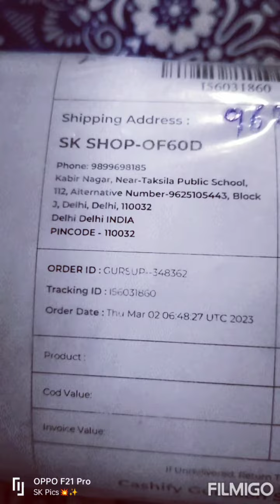Vivo V15 Unboxing Grade D-🔥!! (Cashify SuperSale) 2898rs Only😱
Unboxing Vivo V15 Today/Grade D- Cashify SuperSale/ 2898rs Only/ Pop-Up Camera